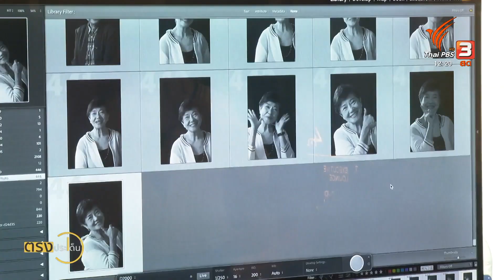"The Last Photo" รื้อถอนทัศนคติความตาย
ถ้าพูดถึงเรื่องความตาย หลายคนอาจมองเป็นเรื่อง อัปมงคล แต่เวลานี้ สังคมเริ่มมองเรื่องนี้เป็นเรื่องปกติ ที่สุดท้ายชีวิตก็ต้องเดินทางไปถึง และจะดีกว่าหรือไม่ หากสามารถออกแบบวาระสุดท้ายของตัวเองได้
ซึ่งก็เป็นที่มาของกิจกรรม"ภาพถ่ายใบสุดท้าย" หรือ เดอะลาสโฟโต้ ซึ่งช่างภาพจะบอกกับผู้ที่มาร่วมกิจกรรมว่า นี่อาจจะ เป็นภาพถ่ายใบสุดท้าย ก่อนที่เจ้าของภาพจะจากโลกนี้ไปก็ได้